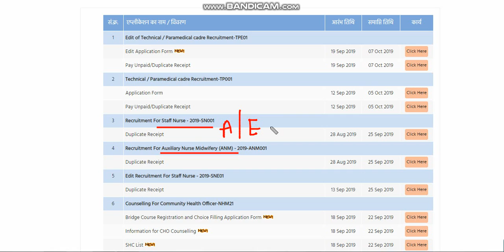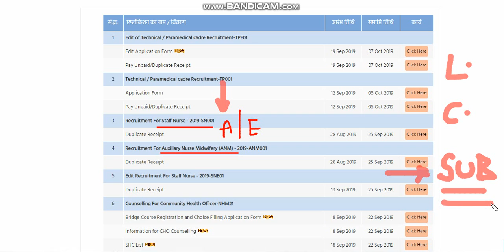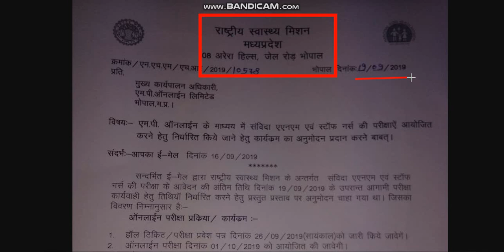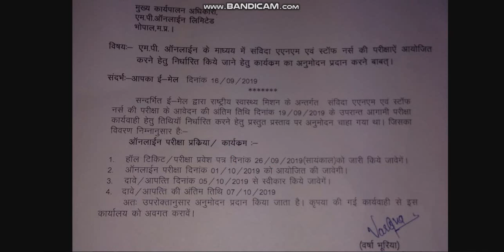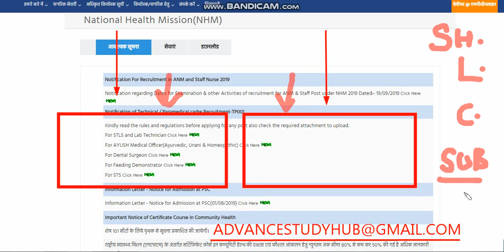MP NHM [ STAFF NURSE + ANM ] -EXAM DATE जारी - ADMIT CARD कब DOWNLOAD करने है ?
video is about the info regarding mp nhm staff nurse and anm recruitment exam schedule and important dates